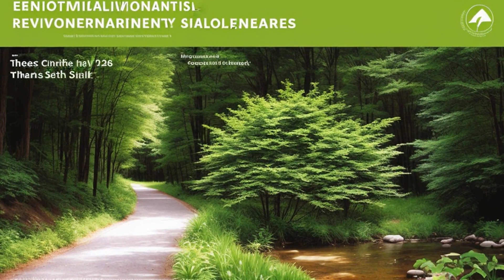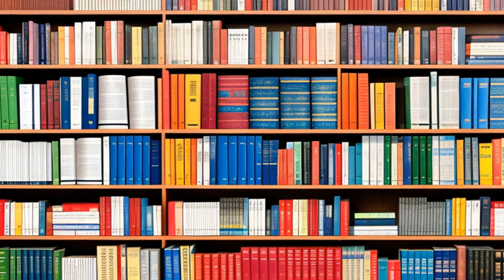Chiras v. Miller (2005) Overview | LSData Case Brief Video Summary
The Texas State Board of Education was sued for not approving an environmental science textbook for state funding. The district court dismissed the case, saying that school officials can choose which materials are used in classrooms based on their viewpoints. The Appellants appealed, saying the district court was wrong about this.

Chiras v. Miller (2005)
432 F.3d 606